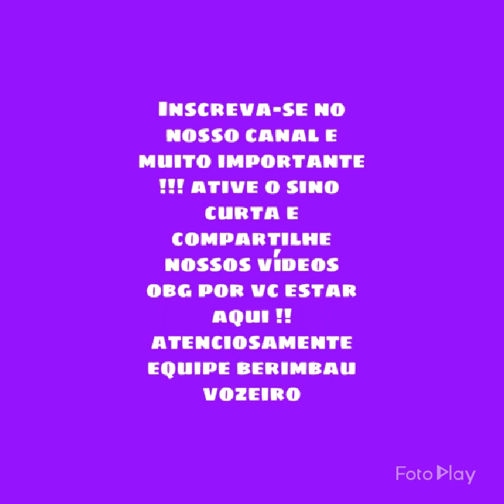Abadácapoeira2020 - instrutor akuma - música como vc está